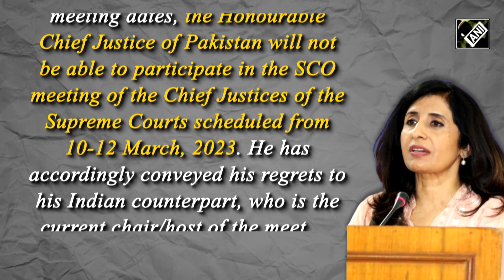Pakistan skips key Shanghai Cooperation Organisation meeting of Chief Justices hosted by India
Pakistan announced its decision to skip the meeting of Chief Justices of the Shanghai Cooperation Organisation (SCO). Pakistan decided to skip the key meet which began in New Delhi on March 12. Notably, India is the current president of the Shanghai Cooperation Organisation. Pakistan is the only country now to skip this meeting of Chief Justices hosted by India.
The SCO comprises of China, Kazakhstan, Kyrgyzstan, Pakistan, Russia, Tajikistan and Uzbekistan. India has also invited Pakistan’s FM Bilawal Bhutto for the SCO Foreign Ministers’ meeting to be held in Goa in May. Pakistan has yet to decide whether the Foreign Minister will attend this meeting or not. Amid strained ties, uncertainty looms over Pak’s participation in SCO meeting scheduled in India.